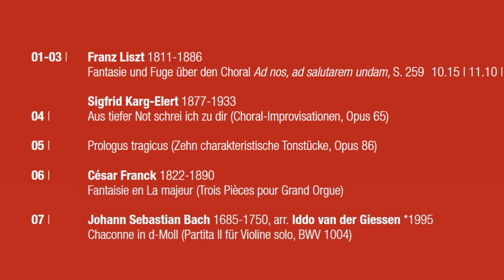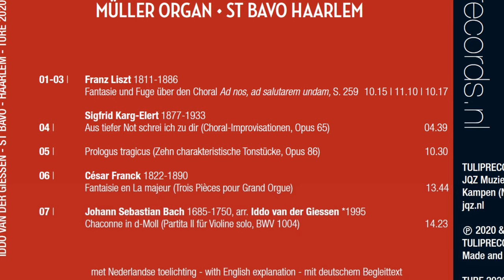Promo CD St. Bavo Haarlem | Iddo van der Giessen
Iddo van der Giessen plays Romantic literature on the Bavo organ. This CD presents four diverse examples of Romantic music, each with its own use of form, color, and expression, demonstrating different facets of the glorious Müller organ in St. Bavo in Haarlem.

Franz Liszt | Fantasie und Fuge über den Choral "Ad nos, ad salutarem undam", S. 259*
Sigfrid Karg-Elert | Aus tiefer Not schrei ich zu dir, Opus 65
Sigfrid Karg-Elert | Prologus tragicus, Opus 86
César Franck | Fantasie en La majeur
Johann Sebastian Bach | Chaconne in d-Moll, BWV 1004 (arr. Iddo van der Giessen)*

*You hear the opening of the Bach Chaconne and parts of Liszt's "Ad Nos" in the video.

Organ | Christian Müller, 1738, 64 stops
Stop assistants | Floris van Gils & Leonard Seeleman
Photo's | Jaap & Marja Koole
Design | Gérard van Bethlehem
Production | Tulip Records, Jan Quintus Zwart